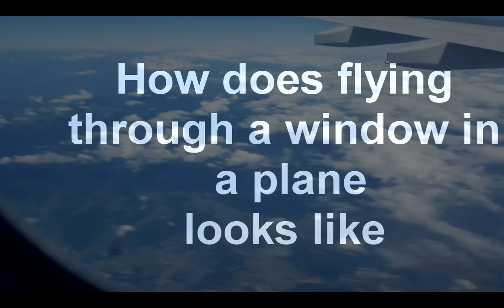How does flying through a window in a plane looks like ? BEAUTIFUL -Time Laps